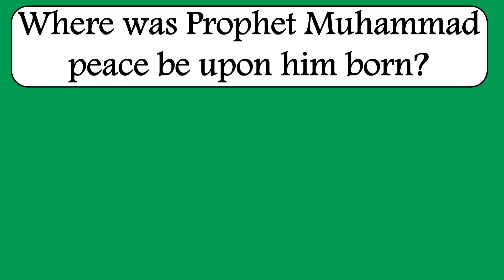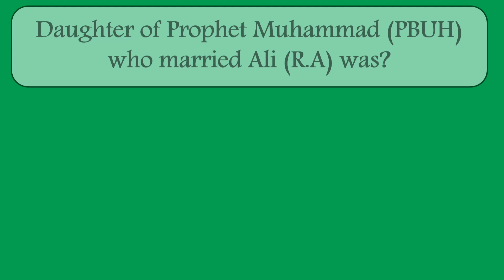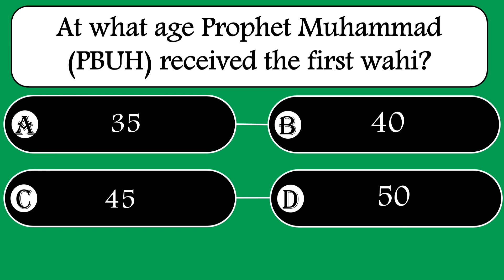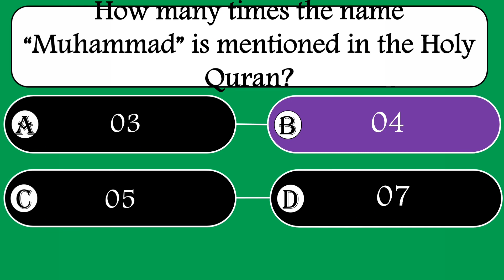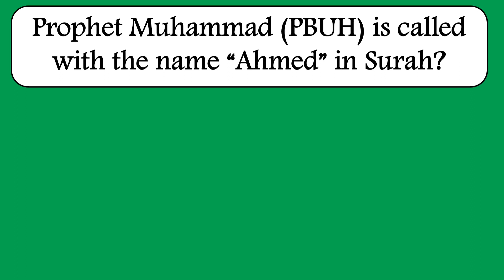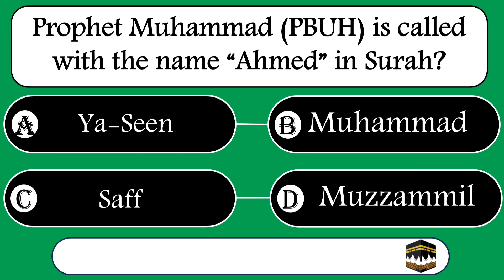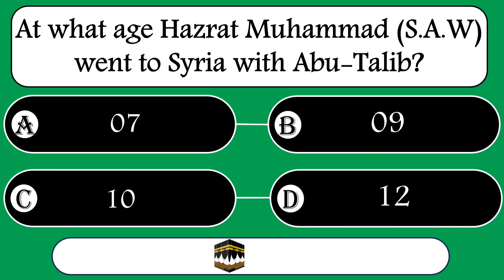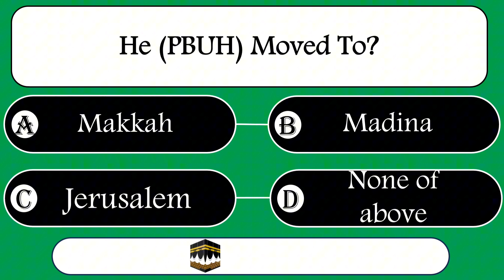Prophet Muhammad PBUH Quiz 💚 Islam Quiz (no music)